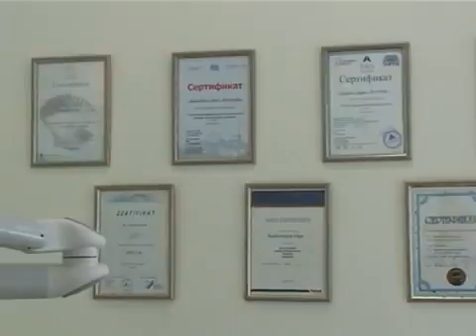BUSINESS IDEA. Вопрос предпринимателя взят на контроль